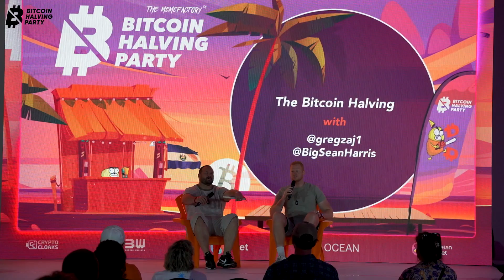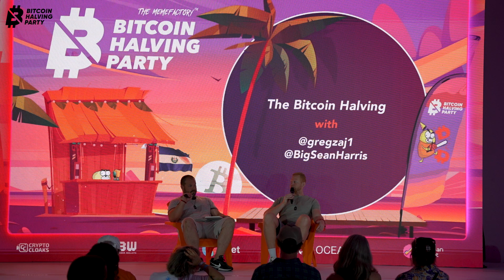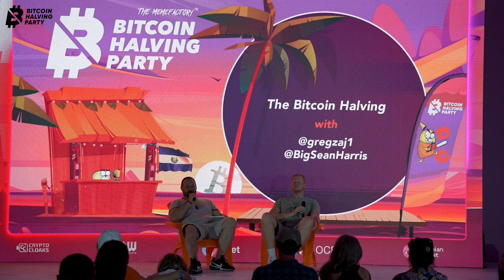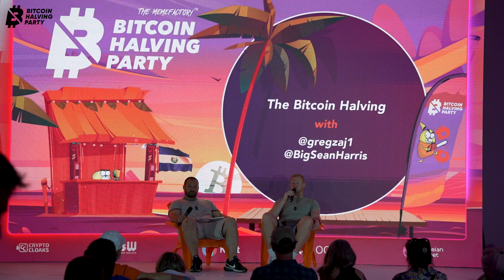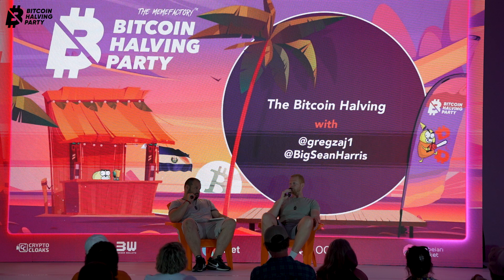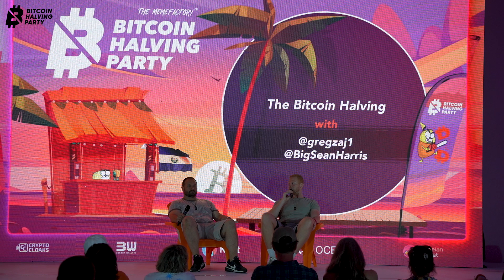The Bitcoin Halving Party 2024 - Greg Zaj & Big Sean Harris Discuss the Halving